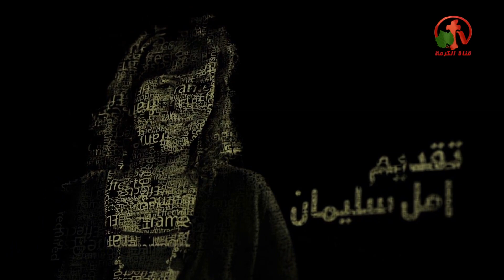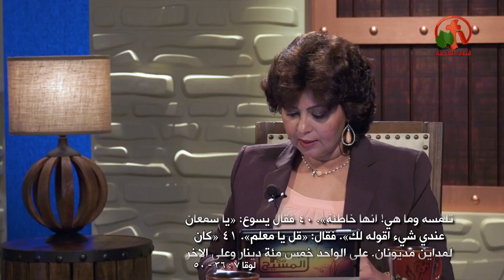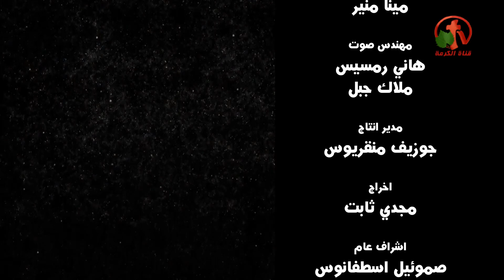المرأة الخاطئة - جزء 4 - (46) - مواقف مع المسيح - Alkarma tv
تقديم: الأخت أمل سليمان
أعداد: الأخ يوسف ناثان
The sinner woman (46) - part 4 - Positions with Christ - Alkarma tv
Alkarma tv channel production
Presentation: Sister Amal Suleiman
Preparation: Brother Yousef Nathan